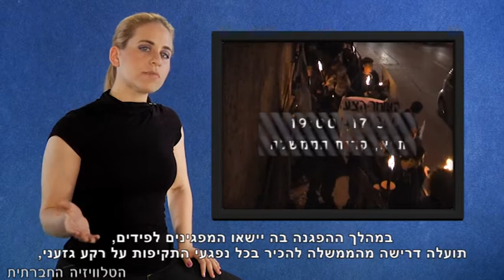די לגזענות - הפגנת חירום!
לקראת היום הבינלאומי למאבק בגזענות ב- 21 למרץ, בעקבות ריבוי תקיפות חוזרות של פלסטינים/ות אזרחי/ות ישראל במרחב הציבורי ואלימות מילולית ופיזית המופנית כלפי מבקשי מקלט ופליטים- נקיים ביום ראשון הקרוב, ה-17.3.13, הפגנת חירום עם לפידים כדי לגרש את החושך הגזעני מול קריית הממשלה ,בשעה 19:00